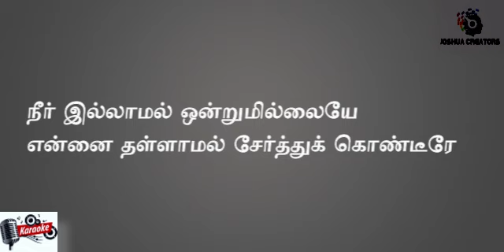unthan prasanathil amarnthirunthu /karaoke Iyrics /Tamil christian song /Joshua creators